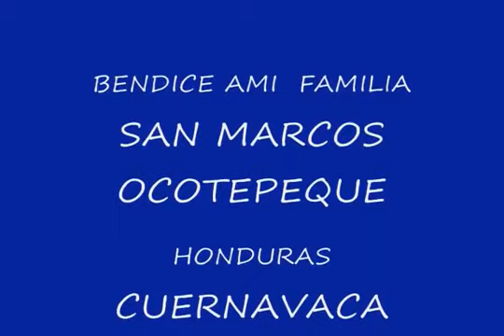ayer te vi,,, Sharon mayorquin Fotos,, - YouTube